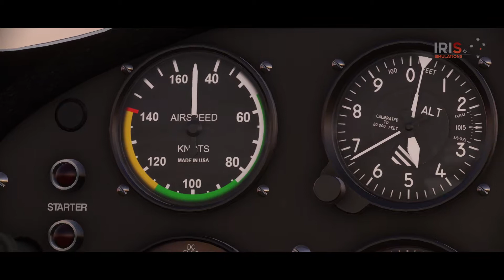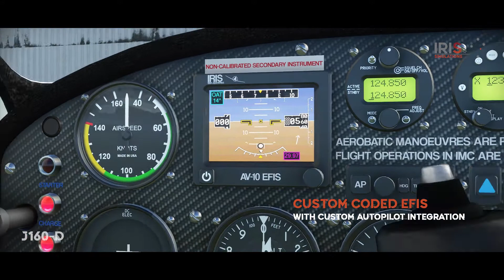Jabiru J160/J170 for Microsoft Flight Simulator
Take a look at the IRIS Simulations Jabiru J160/J170 trailer for Microsoft Flight Simulator.